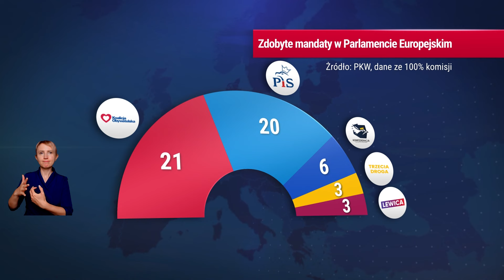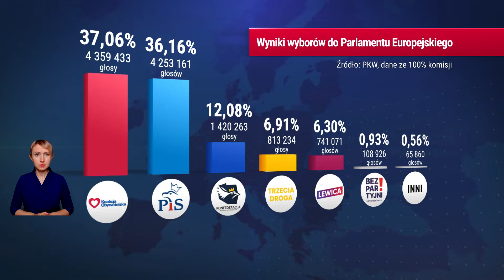Prof. Górski: Polska jest silnie testowana przez Rosjan, nie możemy się ugiąć | Republika Dzień